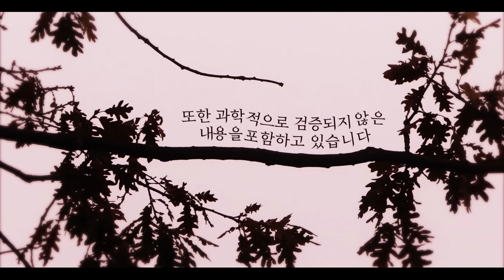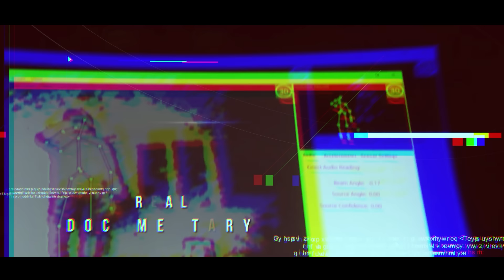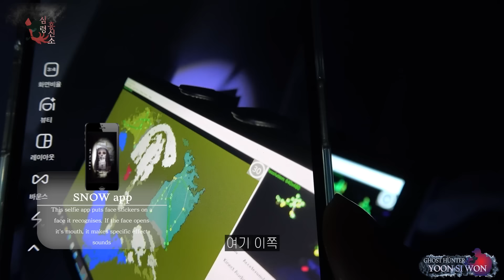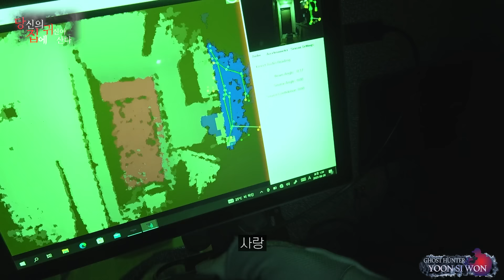[당집귀 가정방문] 전 여자친구 집 EP.2 - 정말로 전 여자친구가 맞았다? 근데 대체 왜... [ 공포 심령 실제 이야기 ]